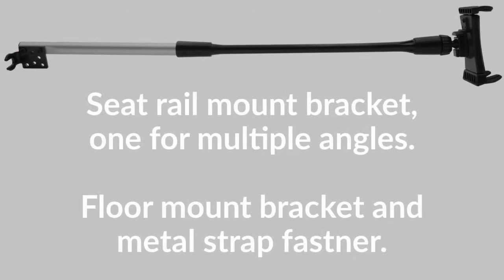Car/Truck Seat Rail & Floor Mount - Secure and Adjustable Phone/Tablet Holder | CARFLOORMOUNT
Upgrade your driving experience with the CARFLOORMOUNT Car/Truck Seat Rail & Floor Mount - a reliable and adjustable solution for safely using your phone or tablet in your vehicle. Get your mount today and enjoy a secure and convenient way to access your devices while on the go.

ABOUT MACALLY:
MacallyUSA is committed to providing high-quality peripherals that are affordable and easy to use. Our products are designed with the user in mind, and we strive to offer a wide range of options to meet the needs, especially of MAC/Apple users with an active digital lifestyle.